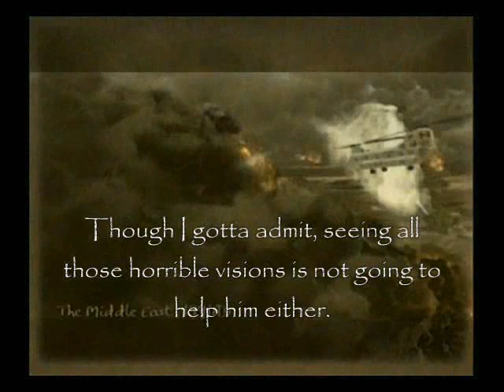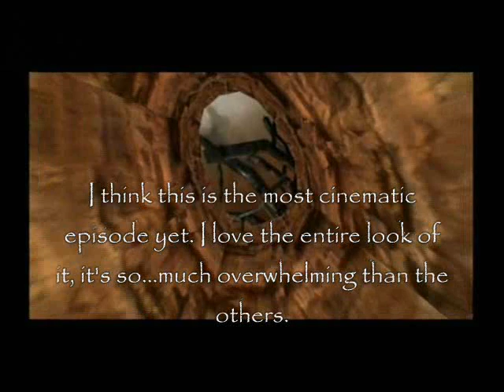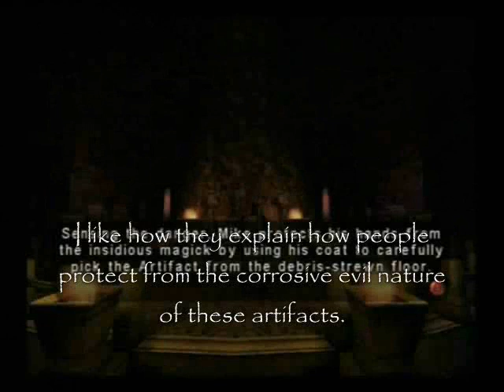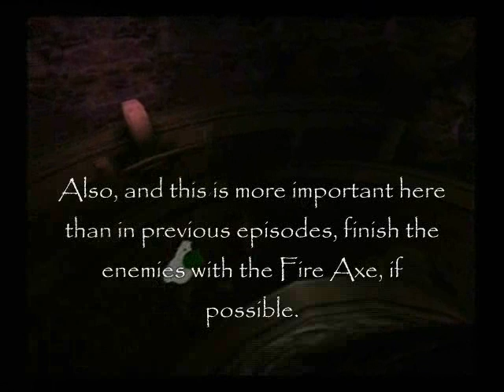Let's Play Eternal Darkness - Part 42: Entering Michael Edwards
After controlling just terrible character here comes one that makes a difference. Mike Edwards might be the best character to control in the game since he has great weapons, a lot of health, and he is a fireman! I always wanted to be a fireman, those guys are heroes.

Insanity Effects featured in this Chapter:

- None.

"Eternal Darkness: Sanity's requiem" is a videogame made by Sylicon Knights and published by Nintendo for the Nintendo GameCube.